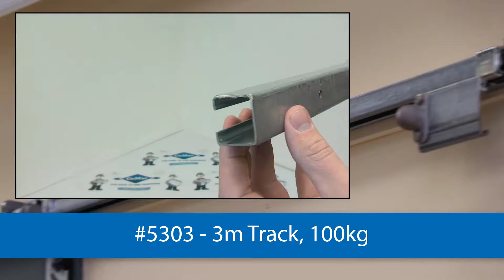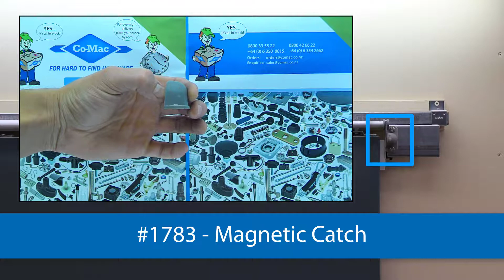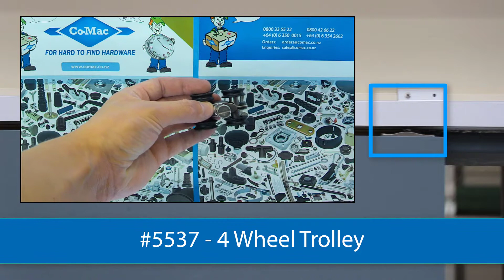100kg and 150kg Track and Sliding Door Demonstration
This video demonstrates 2 sliding door systems in one. On the right hand side is a 100kg track (#5301) that is hung using #5312 Vertical Brackets. The door is hung on #5308 4 wheel trolleys and #5335 Bottom Guide guides the base of the door. A Slide Back Soft Closer (#1043) is used to automatically close the door when it is released from #1783 Magnetic Catch.

On the left hand side of the door is a 150kg rated track (#5569) hung using a selection of parts similar to our video: How to Install a Soft Closing Sliding Door:

The doors are securely locked using the #4699 Interior Sliding Door Lock.

Any questions or comments? Ask below!